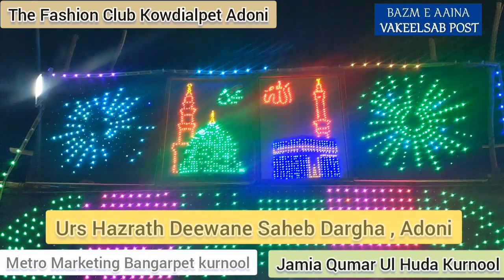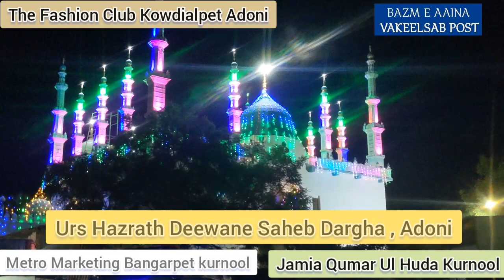URS HAZRATH DEEWANE SAHEB ADONI